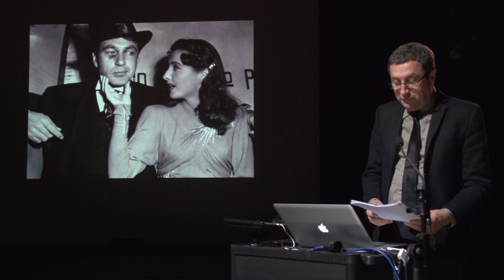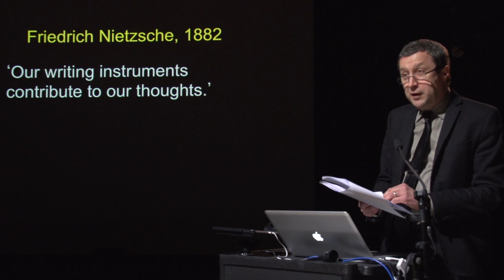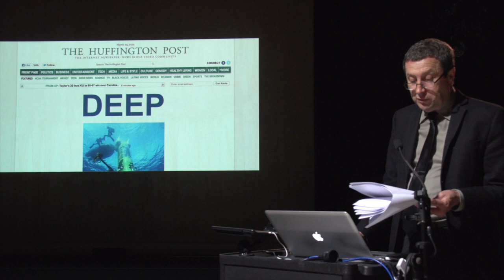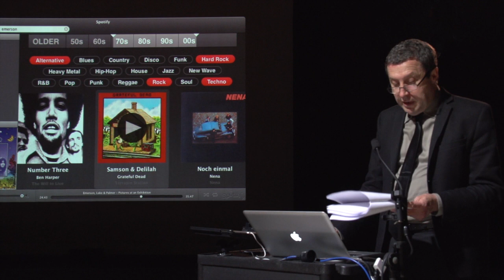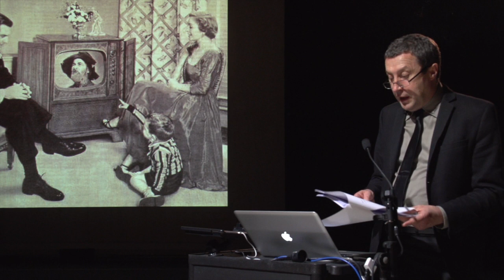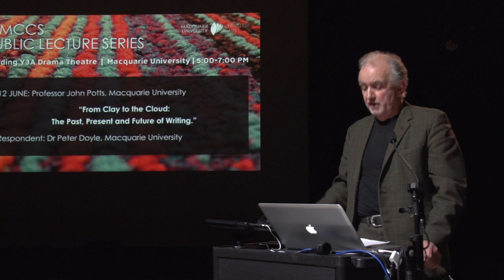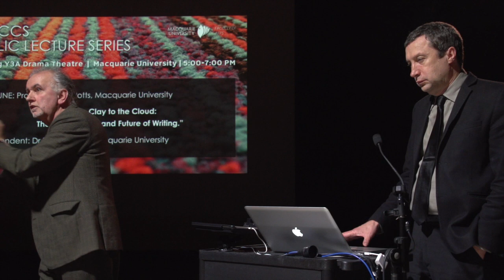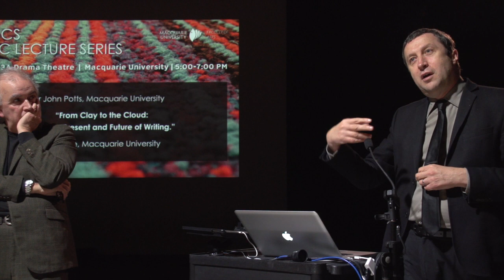John Potts Lecture - MMCCS Public Lecture Series - June 12th 2013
John Potts Lecture - From Clay to the Cloud: The Past, Present and Future of Writing.

We live in a time of rapid change. The cultural transformation effected by digital convergence and networked communication has been dizzying, and, for many, disorienting. None of the old certainties seems to hold, and the future -- including the future of writing -- is thrown into doubt. The print newspaper appears to be dying, while the publishing industry is struggling to adapt to the digital online environment. Is writing about to dissipate completely into the digital realm, leaving behind its material base? Will old-fashioned writing formats such as the print newspaper, the magazine and the book be vapourised, unloved and unGoogled, replaced by their immaterial successors? At the same time, more people are writing than ever. Teenagers text endlessly, while any individual may now self-publish by means of a blog or Facebook page. News is increasingly delivered by the high-speed express of Twitter. This lecture considers writing as a technology that has always needed other technologies to be realised. By looking to the past of writing as well as to its present, this illustrated presentation ponders the future means by which writing will be expressed.

John Potts is Professor of Media at Macquarie University. His research interests include media history, digital technologies, network cultures, contemporary art and intellectual history. He has published six books, including A History of Charisma (2009), Radio in Australia (1989), Culture and Technology (2003, with Andrew Murphie) and the edited collections After the Event: New Perspectives on Art History (2010, with Charles Merewether) and The Unacceptable (2013, with John Scannell). He is a founding editor of Scan Online Journal of Media Arts Culture. He is convenor of the annual Future of Writing Public Symposium, which brings together publishers, authors, journalists and scholars to debate the challenges and opportunities for writing in the digital and online environment.

Respondent: Peter Doyle
Peter Doyle is the author of the City of Shadows: Sydney Police photographs, 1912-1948, which, like its follow-up Crooks Like Us, was based on extensive research into  the forensic photography archive at the Justice & Police Museum, Sydney. He also the author of  Echo and Reverb: Fabricating Space in Popular Music Recording, 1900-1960 and the novels The Devil's Jump, Get Rich Quick and Amaze Your Friends, two of which won Ned Kelly Awards for Best Crime Novel. He lectures in Media at Macquarie University. In 2010 he received a Ned Kelly Lifetime Achievement Award.